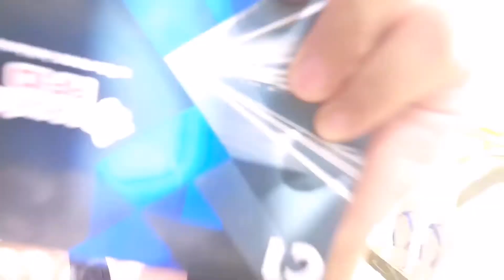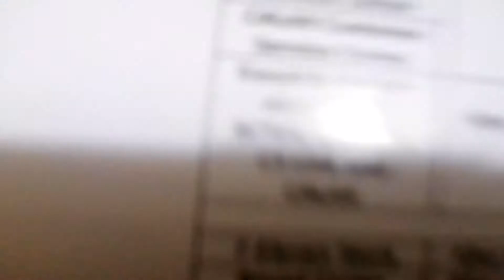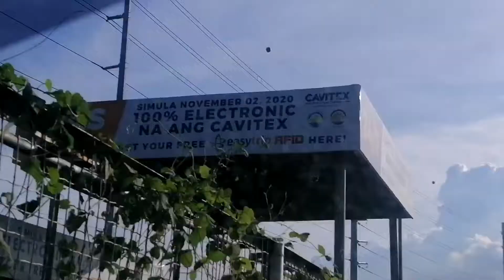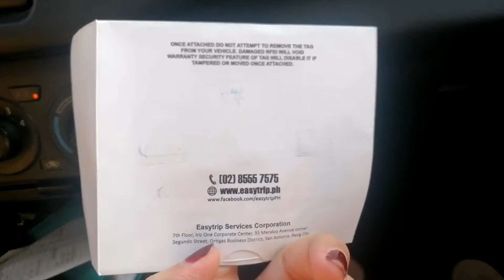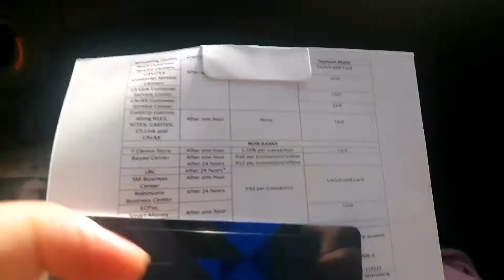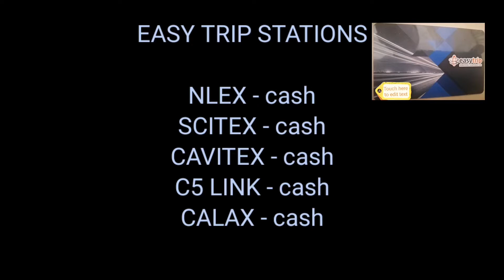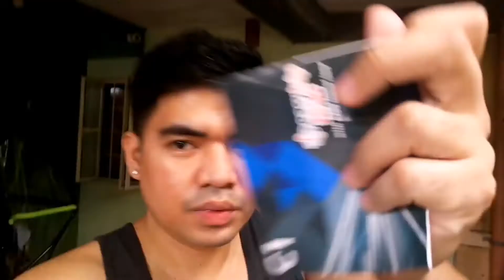RFID INSTALLATION | Easytrip RFID | SLEX (panoorin mo to)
RFID INSTALLATION | Easytrip RFID | SLEX

Please watch the video below for more information about RFID Installation and reloading process and ways.

RFID
CAVITEX
SCTEX
CALAX
C5 LINK
NLEX
7ELEVEN
BAYAD CENTER
ROBINSONS
SM BUSINESS CENTER
ECPAY
SMART MONEY
TOUCH PAY